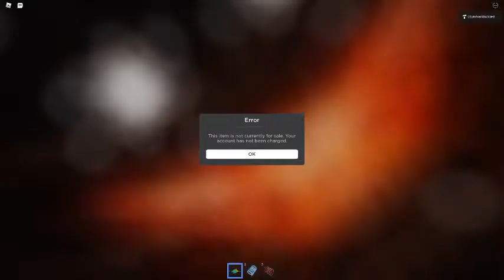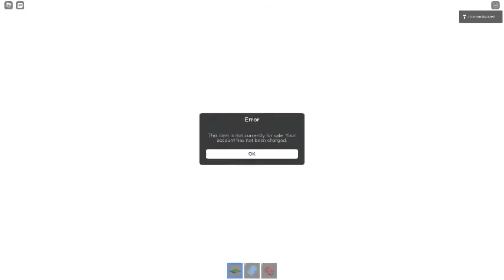Ceiling Fan 5144 In Toucan Fan's Haunted Fan Land